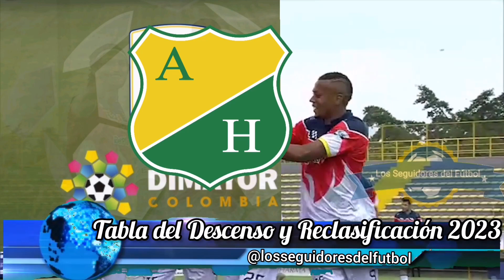Tabla del Descenso y Reclasificación liga Betplay 2023-2 (fecha 2) Once Caldas en peligro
Peligra el once caldas perdió como el Huila de visitante en el ultimo minuto  -Canal deportivo y de EstadioVlog conoce diferentes sitios (Deportes, futbolistas, noticias, MotoVlog, sitios turísticos) Suscríbete para entretenerte, estar actualizado de todo lo que pasa a nivel mundial y nacional, apóyanos con un like y comparte para tener mas información al día.

Créditos:
Noticias del futbol colombiano como tablas de posiciones, descenso, reclasificación, fichajes y estadiovlog.